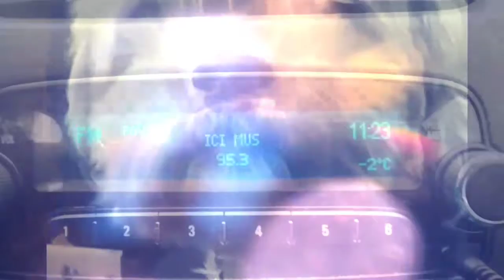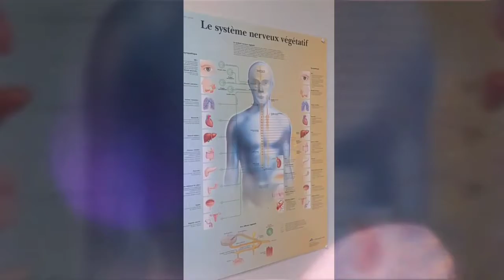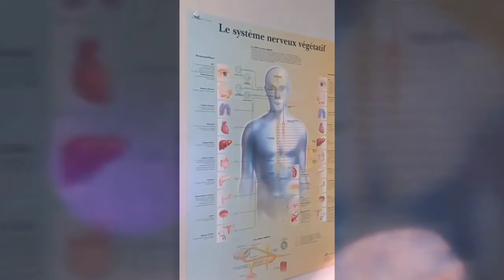Just another day.... Vlogmas 2019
En rééducation physique, essayer de vivre entre les maux et leurs gestions. Tranches de vie entre chat et chien. 90 ième séance de chiro, être maman, penser Noël, avancer, finir la journée sur un zeste de Kanye...

Avancer, forcer, progresser. Sans se plaindre ni se lamenter, juste en quelques filtres bien freakants, histoire d'illustrer quelques invisibles tortures. Vloguer en attendant de bloguer...

Jouer à Vlogmas, 2019 style.